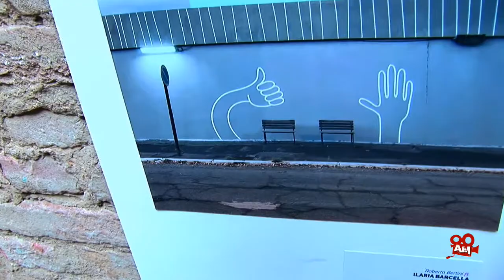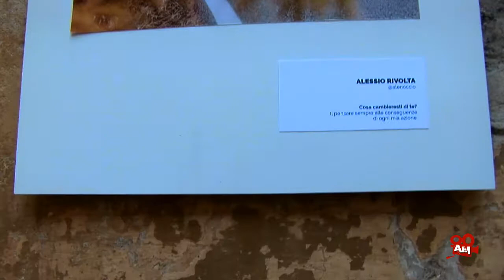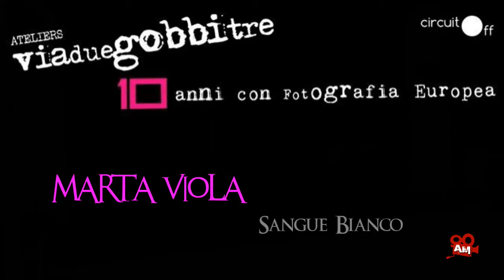Fotografia Europea 2018 | Via2Gobbi3 #06 Comò Mag. - Marta Viola | ArtMaker.tv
In pieno centro, un edificio dal grande fascino ha come inquilini un gruppo di artisti che in occasione di Fotografia Europea apre le porte a giovani talenti tra mostre, letture portfolio e presentazioni libri.

«Abbiamo condiviso con i visitatori, in questi dieci anni, i nostri spazi, i nostri ateliers, il nostro labirinto dove ospiti e residenti hanno presentato i loro progetti, le loro opere. Siamo ancora qua, con atelieristi che si sono avvicendati, che si sono aggiunti, cercando sempre di proporre qualcosa di nuovo, di interessante per chiunque varcasse il nostro portone».

Così Laura Sassi e Fabrizio Fontanelli, i curatori di Viaduegobbitre, introducono l’edizione che segna il decimo anno di collaborazione tra gli Ateliers e Fotografia Europea.

Viaduegobbitre è un ecosistema artistico che trae la sua energia dalle mura di un palazzo in pieno centro a Reggio Emilia dove la vita è animata da “inquilini” molto particolari: artisti dell’immagine, del tratto disegnato, del colore, della parola. Appartamenti trasformati in residenze d’artista che permettono ai visitatori di vivere appieno gli spazi espositivi, anzi, gli ateliers, in cui ospiti e residenti si confrontano sulle opere esposte.